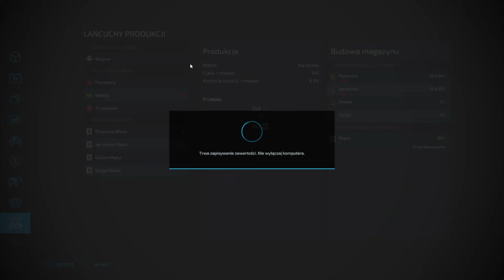Nowy traktor i obrządki #26 Haut Beyleron Farming Simulator 22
Oraz fabryki...